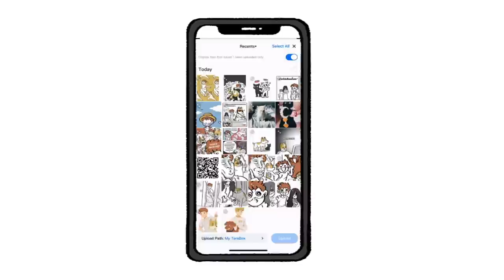พลังคนหัวโล่ง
เตรียมพบกับพลังที่แท้จริงของคนหัวโล่งระดับป่าร้อยเอเคอร์ ที่จะทำให้คุณรู้ว่า ไม่จำเป็นต้องใช้ตัวช่วยในการเก็บพื้นที่อะไรทั้งนั้น ถ้าคนมันจะหัวกลวงซะอย่าง

แต่ถ้าคิดว่าเรื่องนี้ปัญญาอ่อน ก็ขอเชิญไปโหลดแอพเลยจ้า

หรือจะซื้อสติกเกอร์ของพวกเราก็ได้